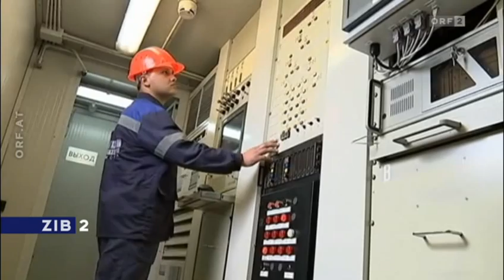Standing Ovations für Putin in Wien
Die Wirtschaftskammer (WKO) Wien empfängt den russischen Präsidenten Wladimir Putin mit Standing Ovations. Auch Bundespräsident Fischer applaudiert voll Begeisterung.

Was bisher geschah:

Mai 2014. Nachdem der österreichische Travestiekünstler Thomas Neuwirth den Eurovisions Song Contest gewonnnen hat, sprechen russische Politiker vom Ende Europas; man hätte die Besatzung Österreichs offenbar zu früh aufgegeben.

März 2014. Russland verstärkt die Zensur, regierungskritische Websites werden in eine Liste verbotener Websites aufgenommen.
Darunter auch der Internetauftritt eines Oppositionspolitikers.

März 2014. Russland untertstützt ukrainische Separatisten und annektiert einen Teil des Landes, die Krim. Die Ukraine liegt in Europa und könnte eines Tages der EU beitreten.

Feber 2014. Russland schränkt Adoptionsmöglichkeiten für Ausländer ein. Wer aus einem Land kommt, in dem gleichgeschlechtliche Paare legal sind, darf keine russischen Kinder adoptieren

Jänner 2013. Russland verabschiedet ein Gesetz das es verbietet, Homo- oder Bisexualität öffentlich als "normal" zu bezeichnen. Homosexualität wird auf eine Stufe mit Pädophilie gestellt.

Juli 2012. Putin erklärt in Russland tätige NGOs, die sich aus europäischen oder amerikanischen Spendengeldern finanzieren, zu Spionen.

In russischen Medienberichten wird Österreich als Putin- und russlandfreundlich dargestellt.
Wien nehme nur gezwungenermaßen an Sanktionen teil. (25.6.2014)

[ aus: ORF Zib2 vom 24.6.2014 ]